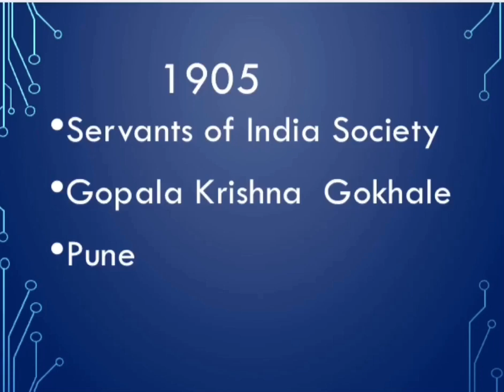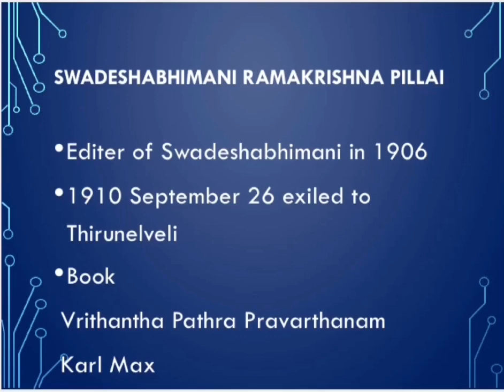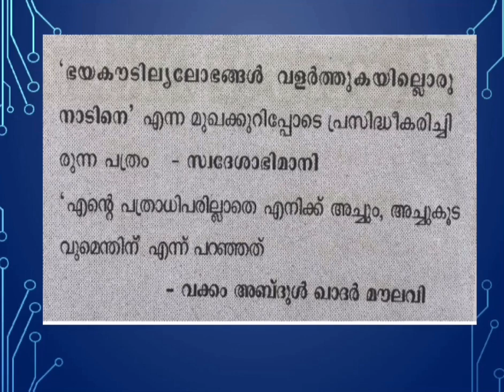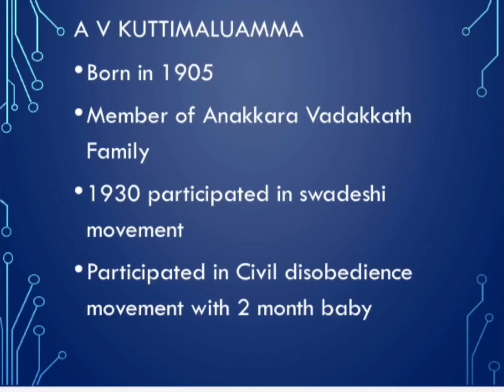FACT RELATED TO 1905 FOR PSC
1905 FACTS || LDC|| PSC|| Swedhashabhimani||